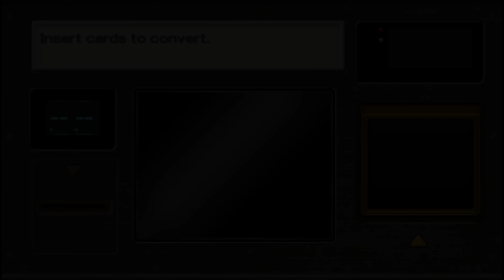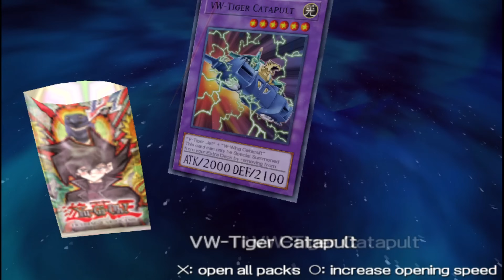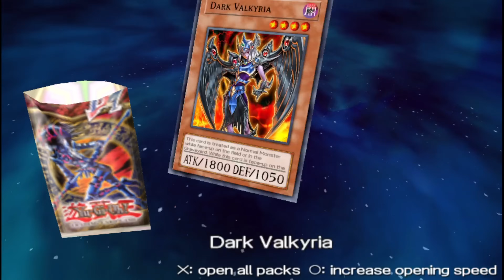Yu-Gi-Oh! GX Tag Force 3 HD Part 37: Channeling Chumley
Sometimes you gotta break out the outback Beast to take out your enemies.